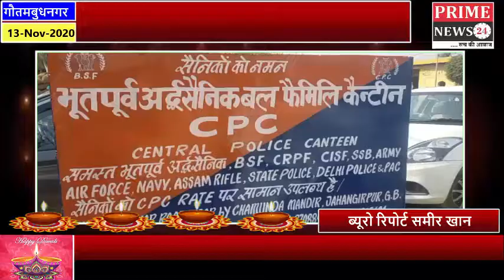जहांगीर पुर में भूतपूर्व अर्धसैनिक बल सीपीसी फैमिली कैंटीन का हुआ उद्घाटन ।